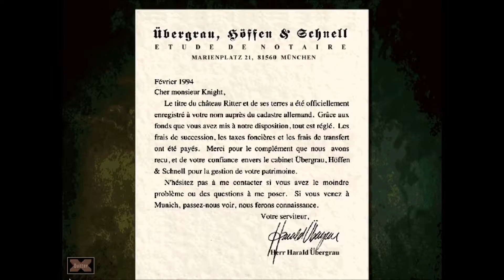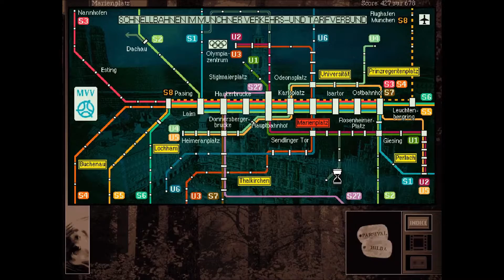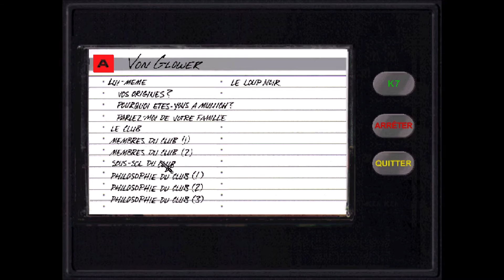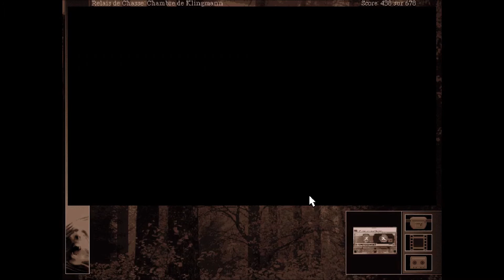Gabriel Knight The Beast Within [Let's Play] épisode 14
"Gabriel Knight hérite du titre de Schattenjäger (chasseur d'ombre) et d'un château en Allemagne dans la région de Bavière légué par son oncle. Un jour, les habitants d'un village voisin viennent frapper à sa porte pour qu'il enquête sur la mort d'une enfant que les villageois soupçonnent avoir été tué par un loup-garou."

Dans cet épisode : Gabriel fait la connaissance de Dorm, un receleur d'animaux sauvages en affaires avec Grosseberg, qui fournissait du gibier pour les chasses de la loge. Les membres du club, dont Gabriel, sont d'ailleurs réunis pour un week-end de chasse.

Cette seconde aventure de Gabriel Knight est une création de Jane Jensen sortie en 1995, développé et édité par Sierra. Le titre est un jeu d'Aventure du genre Point'n'Clic en Full Motion Video (FMV), procédé très utilisé durant les années 90.

On notera la qualité très contestable du doublage de l'acteur principale qui a su se faire remarquer par sa médiocrité. Personnellement je trouve ça très drôle. Cela rajoute au plaisir de jouer que d'entendre Gabriel Knight si peu convaincu . De même, on  constatera sans s'en offusquer la piètre définition des vidéos du jeu qui sont peut-être dus à cette version tournant sous DOS BOX v.074. Le jeu est en Abandonware et est téléchargeable gratuitement.